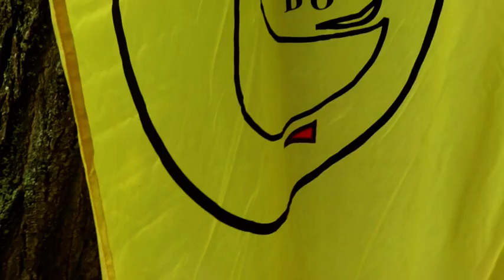DANI VISNJE 2014. - PRVI DAN